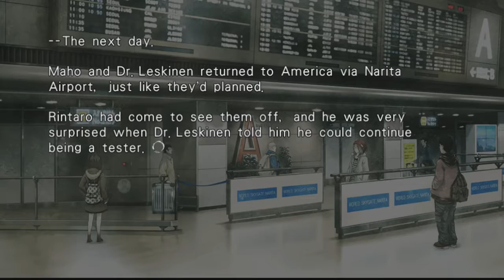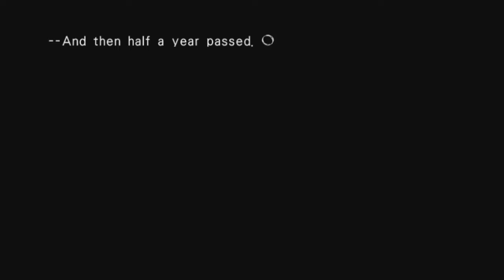Jared Stumbles Through Steins;Gate 0! Part 40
This is my playthrough of Steins;Gate 0 on the PlayStation Vita. Enjoy!